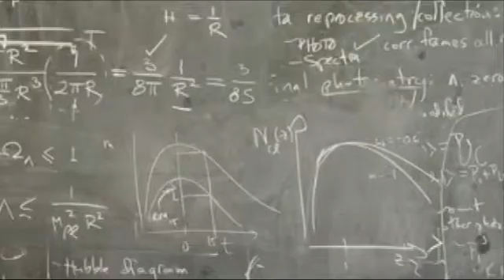Physics Hits of the 80s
Made for 4th Annual Physics 0110 Video Competition.